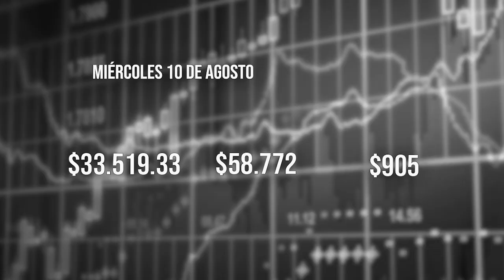El Tiempo 10 agosto 2022